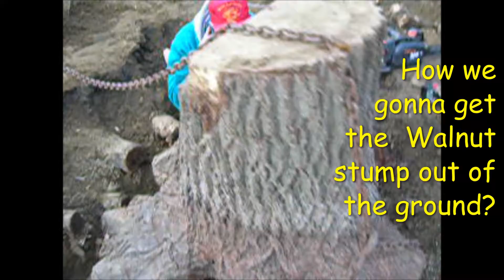1938 Model B John Deere pulls Walnut Stump out of the ground/ Montevideo, Minn/ Verdi Gilbertson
1938 Model B John Deere pulls Walnut Stump out of ground/ Montevideo, Minnesota, Verdi Gilbertson.